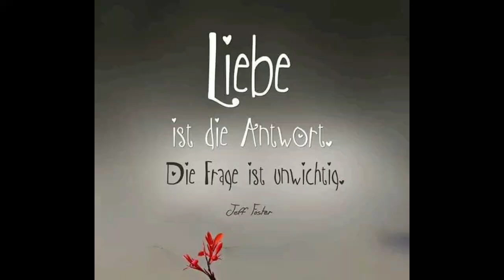Wie fühlst du dich? Krankheit, Heilung!? Leben in der Achterbahn!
Hey, seid gegrüßt! 🙋
Wie fühlst du dich, wie geht's deinem Körper?
Mein Leben ist seit zwei Jahren eine Achterbahn und wie sich das so äußert, würde ich gern mit dir teilen...

Alles Liebe, ganz viel Heilung und eine
herzliche Umarmung 😘